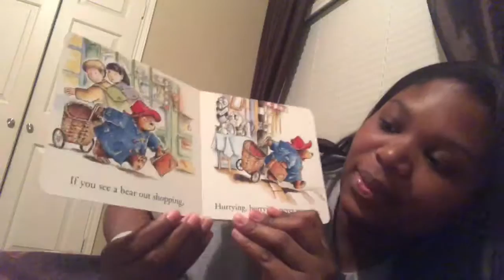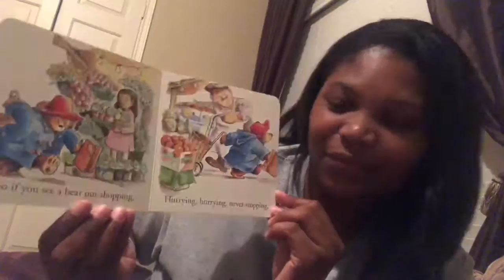Christina Beck - demo video